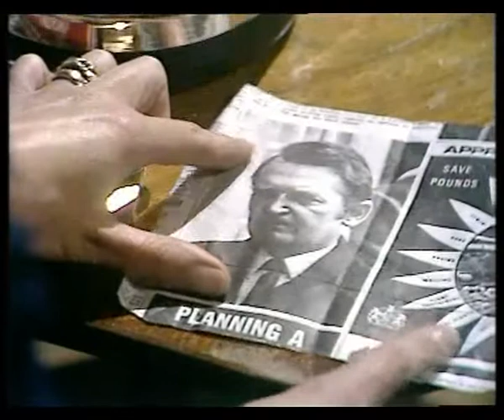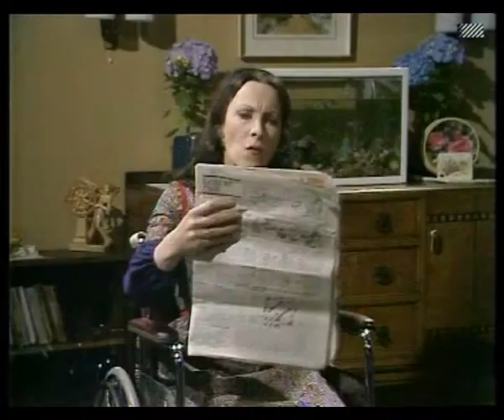Public Eye Series 5 Episode 5 The Beater and the Game